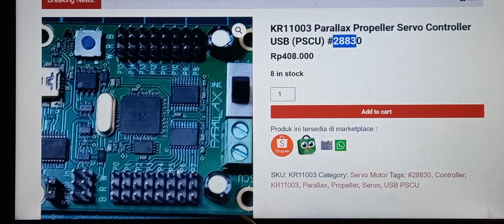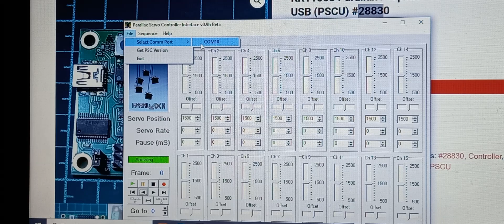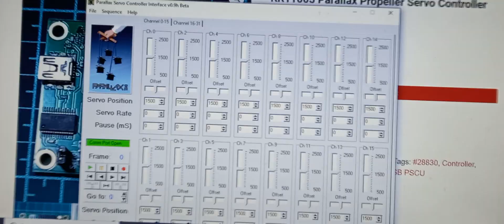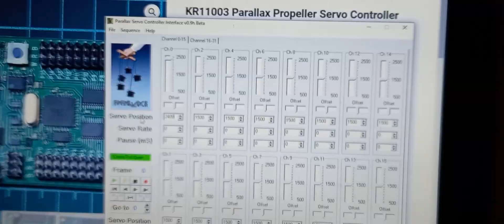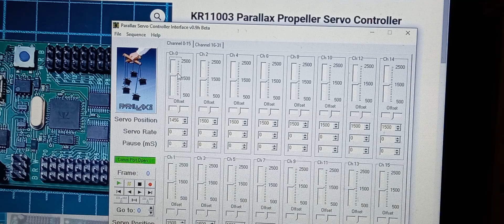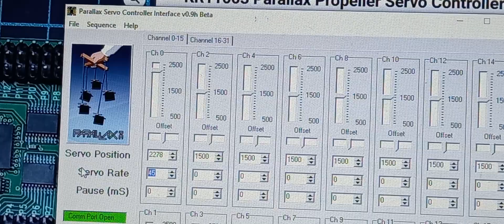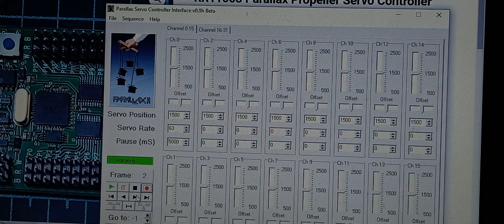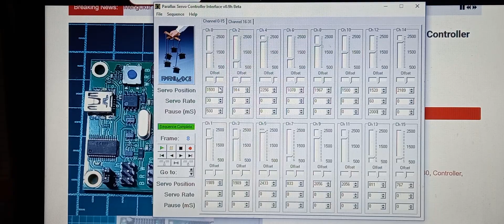Tutorial Parallax Propeller USB Serial Servo Controller 28830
Tutorial ini berkaitan dengan produk KlinikRobot

Parallax Propeller Servo Controller #28830

Software dan produk yang digunakan dapat disimak diwebsite KlinikRobot.com